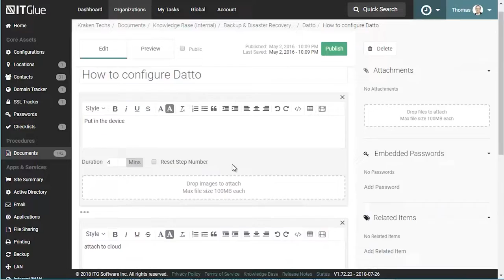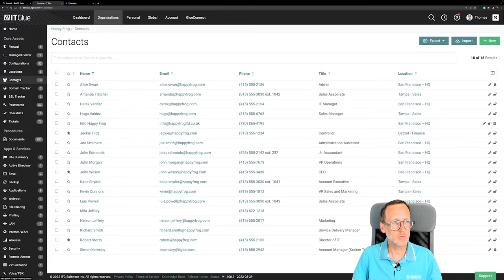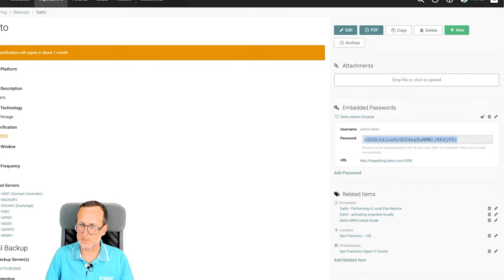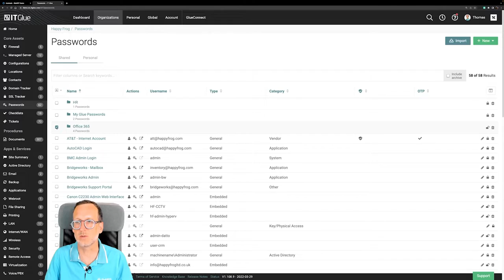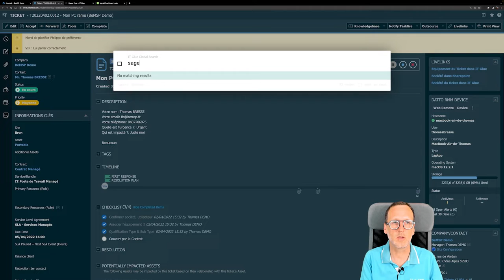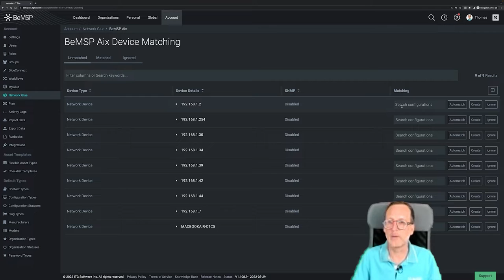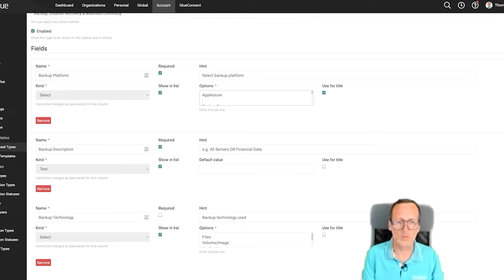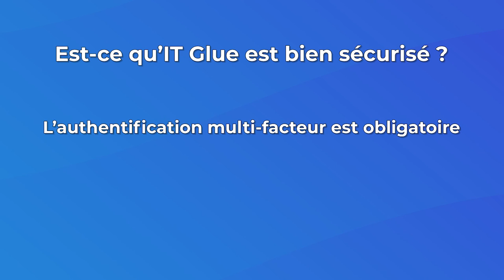Démonstration d’IT Glue : Ne perdez plus jamais d’information sur vos clients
Vous le savez, la documentation est un sujet central pour toute société de services informatiques. S’il existe une multitude d’outils qui peuvent vous faire gagner du temps, une mauvaise documentation peut vous en faire perdre beaucoup...

Vos équipes peuvent passer jusqu’à 20% de leur temps à chercher l’information. il y a donc des gains de productivité conséquents à faire sur ce sujet. Après tout, vos clients vous payent pour résoudre leurs problèmes, pas pour perdre du temps à chercher un mot de passe ou une procédure.

La solution que des dizaines de milliers de MSP dans le monde ont choisi s’appelle IT Glue. Elle va vous permettre de gagner du temps, de vous libérer l’esprit et de développer avec confiance votre société.

Dans cette vidéo, nous allons vous présenter les fonctionnalités d’IT Glue et pourquoi cet outil fait l’unanimité chez les MSP du monde entier.

Sommaire :
00:00 Introduction
1:00 Pourquoi utiliser IT Glue ?
2:16 Le dashboard
2:40 L’onglet Organizations et fonction de recherche
3:11 L’extension de navigateur et l’application mobile
3:34 Comment est organisée la documentation par client
5:19 Que faire quand le client n’arrive pas à utiliser une de ses applications
6:39 Le client a perdu un fichier
8:26 Configurer le poste d’un nouvel utilisateur
9:24 Utiliser IT Glue pour gérer les mots de passe
11:36 La gestion de la base documentaire
13:02 L’intégration avec vos outils MSPs
13:56 Facilitez l’utilisation d’IT Glue avec l’extension pour navigateur
15:27 L’application mobile d’IT Glue
16:40 Le module MyGlue pour collaborer avec vos clients
18:07 Network Glue : Faire l’inventaire du parc et créer des schémas réseau
19:18 Le tableau de bord d’IT Glue
20:09 Mesurer l’engagement de vos équipes sur la documentation
20:53 Modifier la plateforme en fonction de vos clients
22:38 Exporter toute votre documentation facilement
24:27 La FAQ